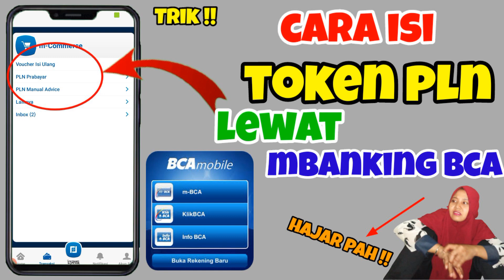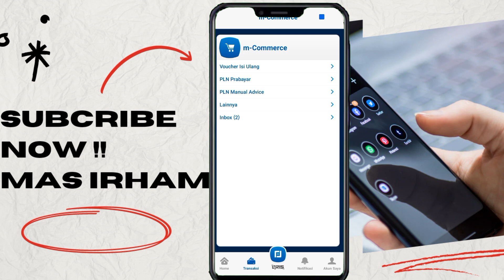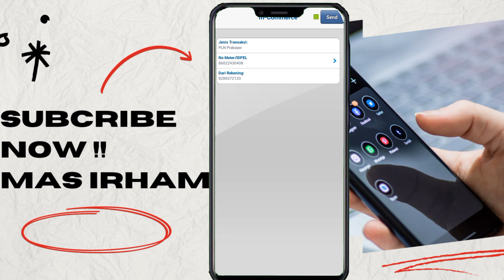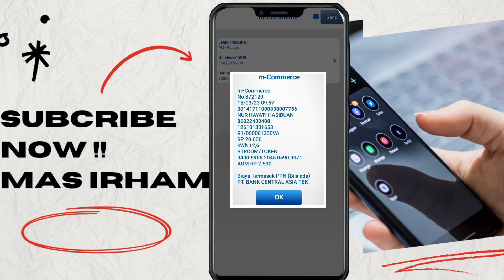Cara Isi TOKEN PLN Dari M Banking BCA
yo gays di vidio kali ini saya mau buat tutorial bagaimana cara isi token dari mbanking bca